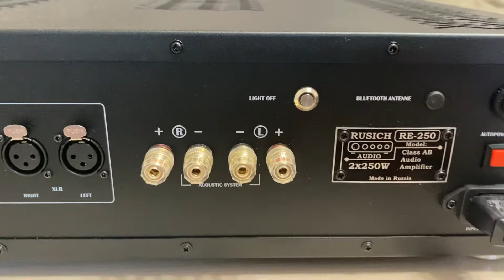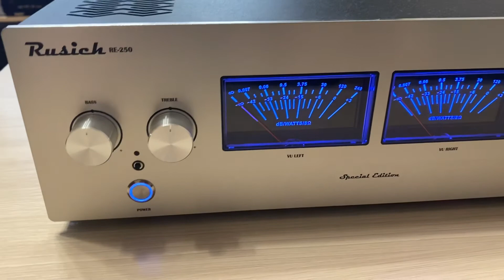RUSICH RE 250 HIGH-END стереоусилитель высшего качества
Дорогие друзья забыл упомянуть что данный ролик не носит коммерческой основы, нет никакой договорённости с производителем а также с третьими лицами￼.￼